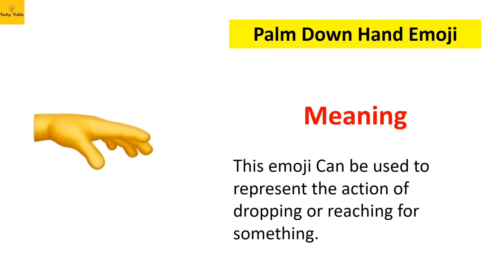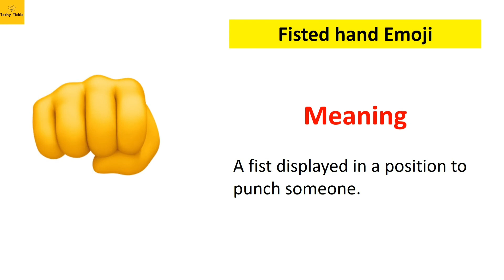whatsapp hands gesture emojis meaning 👋🤚🖐✋️🖖🤏👌🤌🤙👉🤟🤞👇🤜🤛👊🤲👐👍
what is the meaning of the praying hands emoji
jazz hands emoji meaning
joining hands emoji meaning
two hands joined emoji meaning
emoji hands meanings
emoji hands meanings list
emoji hands explained
hands emoji meaning list
hand emoji with lines meaning
love heart hands emoji meaning
emoji hands meaning list
man raising both hands emoji meaning
monkey with hands emoji meaning
man and woman holding hands emoji meaning
emoji meaning man with hands up
monkey with hands over mouth emoji meaning
emoji face with hands over mouth meaning
hand emoji meanings new
hand emoji meaning in hindi
victory hand emoji meaning in hindi
whatsapp hand emoji meaning in malayalam
raising hand emoji meaning in hindi
no hands meaning
no thanks emoji
what are the hand emoji meanings
hand emoji meaning on whatsapp
hand emoji meaning ok
hand emoji meanings of the symbols
meaning of two hands emoji
meaning of hands emoji
hands on head emoji meaning
meaning of praying hands emoji
meaning of hands up emoji
meaning of folded hands emoji
meaning of clapping hands emoji
emoji hands praying meaning
person with folded hands emoji meaning
palms hands emoji meaning
praying hands emoji meaning snapchat
pinching hand emoji meaning
person hands up emoji meaning
two hands emoji what does it mean
the hands emoji meaning